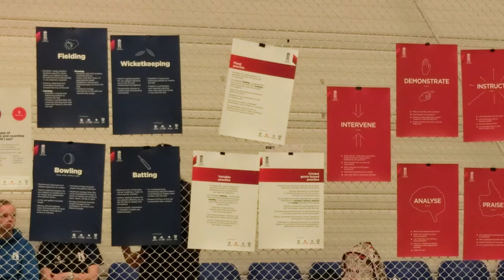WCB Level 2 Coaching Course- Girls Only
The WCB has recently delivered a women only Level 2 course in coaching children, this was designed to get more women coaches involved in cricket as current research has shown there is very few women delivering cricket coaching.

WCB feel this is an area that is growing rapidly and we would very much like more women coaches working with ladies teams both at club and county.